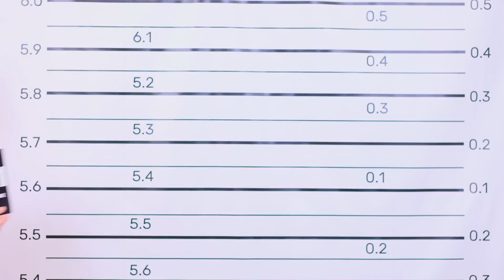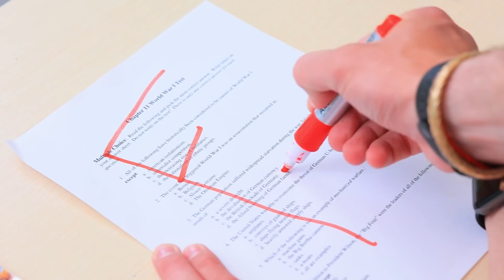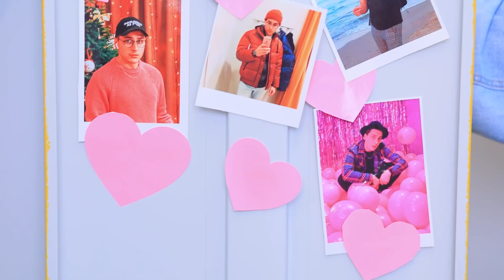Cotta Buona Contro Cotta Cattiva! Cose Strane che le Ragazze Fanno Quando Hanno una Cotta!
Quando una ragazza è innamorata, è pronta a fare qualsiasi cosa per conquistare il cuore della sua cotta! E a volte tutto ciò che combina è davvero divertente!

Materiale e strumenti:
- Nastro adesivo
- Forbici
- Croissant
- Coltello
- Glassa al cioccolato
- Zuccherini
- Calzini multicolore
- Scatola di fazzoletti di carta
- Carta decorativa
- Pezzi di marsupio in silicone
- Chiusura lampo
- Nastro di fettuccia
- Macchina da cucire
- Fibbia a sgancio laterale, dettagli del marsupio
- Pennarello permanente
- Tessuto in jersey
- Pennarello per tessuto
- Vernice per tessuti
- Perline di cristallo, perline
- Filo da pesca
- Tappi con perline
- Corda elastica
- Occhiali da sole rosa
- Pillole di carbone attivo
- Argilla blu
- Perossido di idrogeno
- Piccolo barattolo